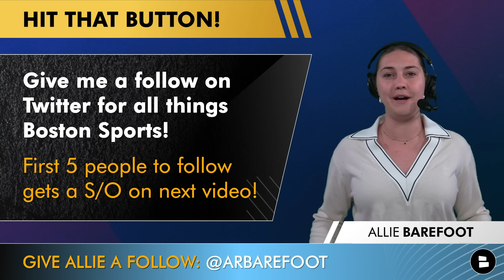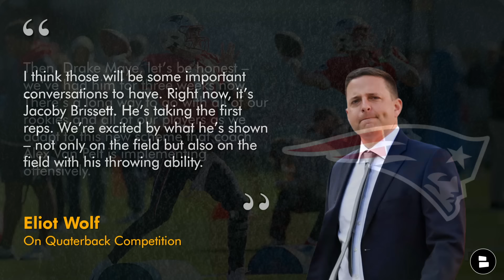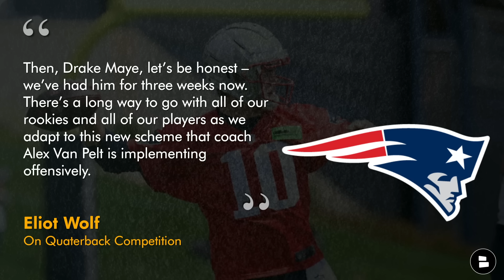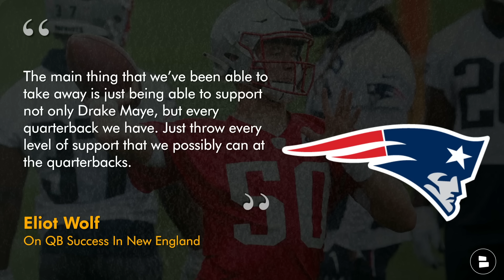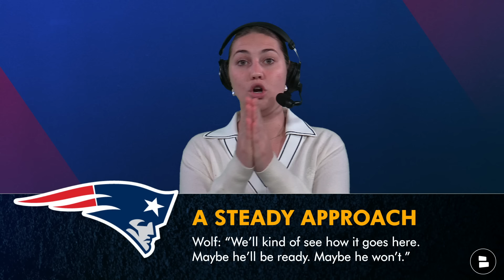MAJOR Drake Maye News After Signing NFL Rookie Contract | Eliot Wolf SPEAKS OUT On QB1 Competition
Drake Maye rumors are going viral after the 2024 NFL 3rd draft pick recently signed his NFL Rookie Contract with the New England Patriots. Patriots executive recently spoke on FanDuel TV’s Up & Adams about Drake Maye’s position within the Patriots depth chart. Will Drake Maye be QB1 for the Patriots this NFL Season? Patriots Today host Allie Barefoot breaks down the latest Drake Maye rumors and New England Patriots news on today’s show!

New England Patriots OTAs are underway. Get the Patriots top rookie, Drake Maye, jersey on SALE right now

Eliot Wolf breaks down Patriots mindset this NFL offseason after trading Mac Jones:
“The main thing that we’ve been able to take away is just being able to support not only Drake Maye, but every quarterback we have. Just throw every level of support that we possibly can at the quarterbacks. And those are things that, whether it’s coaching, whether it’s something off the field, whether it’s virtual reality, whatever the case may be, just really having the willingness to support whoever the quarterback is in every facet that we possibly can.”

DAILY New England Patriots YouTube videos on the latest Patriots draft rumors, free agency rumors, and coaching news!

Jump into the comments section and let us know your thoughts on today's show:
- What is your preferred scenario for the 2024 NFL Season? Start Drake Maye? Type ‘Start’, Develop Drake Maye? Type ‘Develop’
- What do you need to see from Drake Maye to be QB1?

No other YouTube page will keep you locked in on the NFL better than Chat Sports!

Eliot Wolf discusses Drake Maye highlights on Up & Adams:
“I think those will be some important conversations to have. Right now, it’s Jacoby Brissett. He’s taking the first reps. We’re excited by what he’s shown – not only on the field but also on the field with his throwing ability. Then, Drake Maye, let’s be honest – we’ve had him for three weeks now. There’s a long way to go with all of our rookies and all of our players as we adapt to this new scheme that coach Alex Van Pelt is implementing offensively.”

Turn on those notifications 🔔 if you're a REAL Patriots fan!

2023 Patriots stats leaders (Rushing):
Ezekiel Elliott: 184 CAR, 642 YDS, 3 TD
Rhamondre Stevenson: 156 CAR, 619 YDS, 4 TD

Prove that you're a REAL Patriots fan by liking this video!!!

Patriots Highlights are fun to watch but do you learn anything? Watch these New England Patriots YouTube videos to sharpen your Patriots analysis:

ESPN, Bleacher Report, Fox Sports, Barstool Sports, and PFF have great articles...but we have better New England Patriots articles